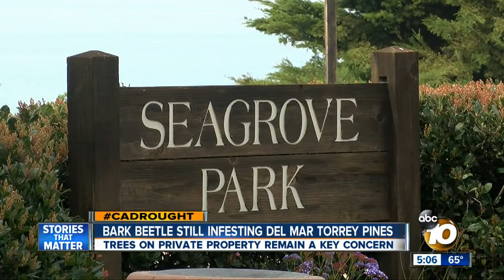Del Mar officials looking to save Torrey pine trees from bark beetles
The city is considering a plan that would help eradicate the bark beetles that are eating away at the trees.